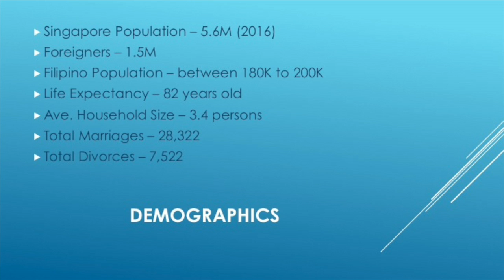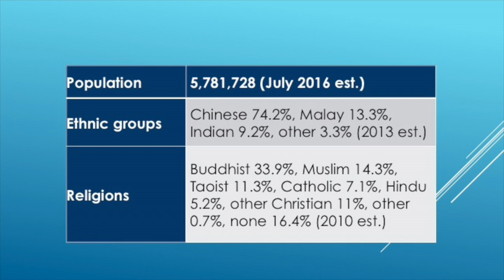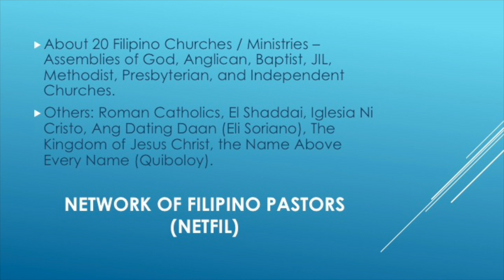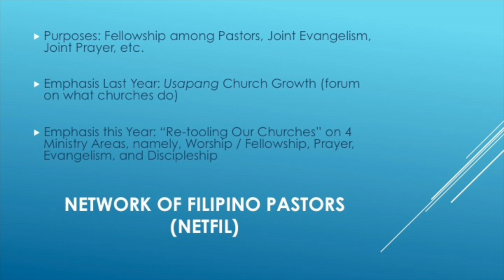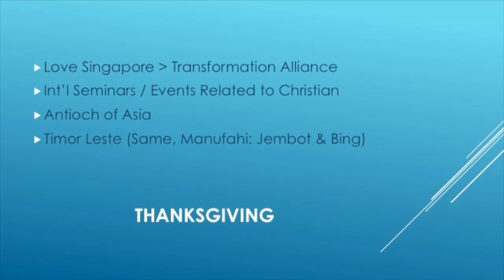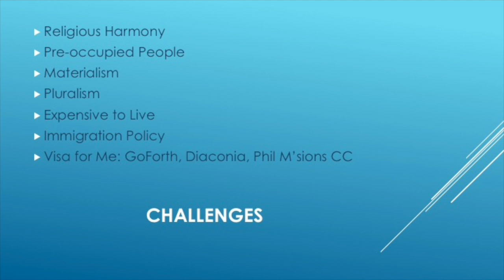GS 170109 pm 3 Crisanto De Guzman Singapole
Global Summit

Conference of Filipino Diaspora Churches

When : 2017.1.9
Where : PBTS in Baguio, Philippines

Filipino International Mission Board